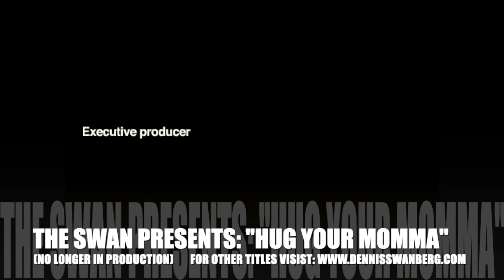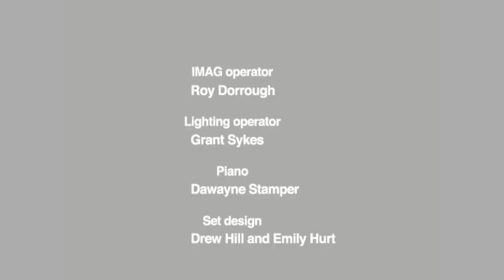"The Swan" - Hug Your Momma' - SPECIAL FULL VIDEO - Out of Stock - Dennis Swanberg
Swanberg Ministries has been so very blessed to have the fortunate problem of running out of our stock of the popular "Hug Your Momma" DVD.

We have decided not to reproduce this title and so we thought it best to offer it in its entirety to you here now! We hope that you will enjoy this Tribute to All Moms!

I am so very grateful for my mother, Pauline Swanberg, and I know that you feel the same way about the special ladies in your life! I hope you will send this to all of the wonderful mothers that you know to offer encouragement, laughter, and hope! Let them know how much you appreciate them and all that they do for us!

May you and yours be blessed! And every opportunity you get...
Hug Your Momma!